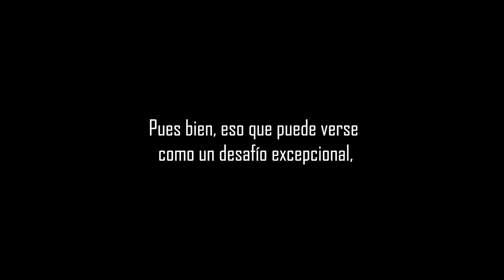“Las Petroleras”, las mendocinas que no pueden ver pero viven el fútbol con el corazón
Dirigidas por el jugador de Los Murciélagos, el mendocino Federico Accardi, un grupo de chicas creó el equipo de fútbol para ciegas “Petroleras YPF” a comienzos de año y ya tres de ellas fueron convocadas a la selección argentina. Historias de quienes viven el fútbol de una manera distinta, con los sentidos en alerta y con los ojos del corazón.